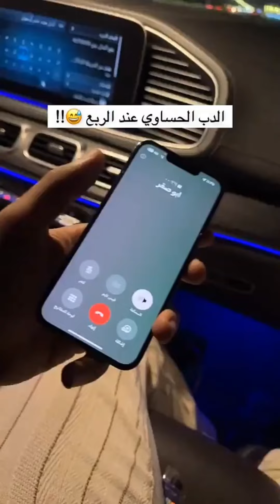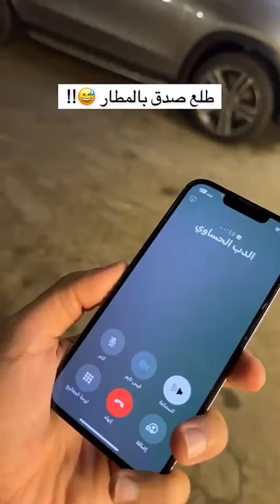مسوي يعنني مافي شي فاعليات الدب الحساوي 😂